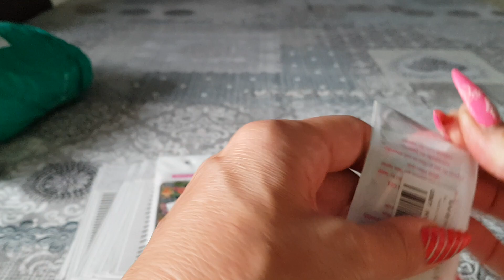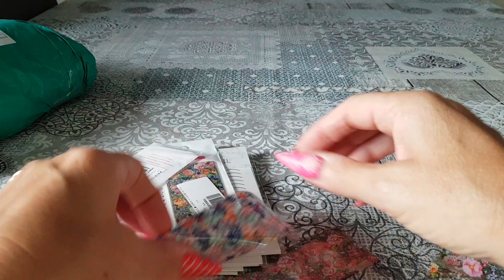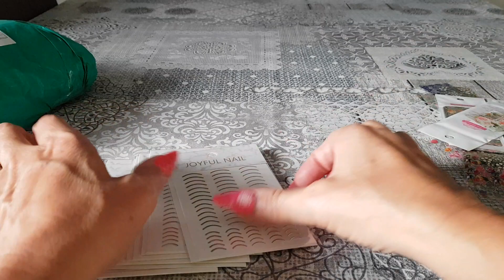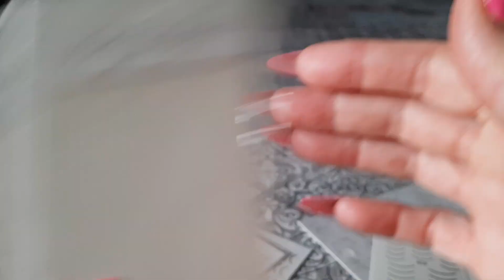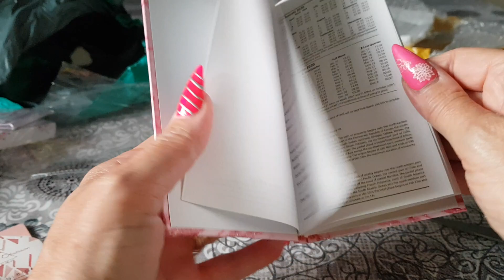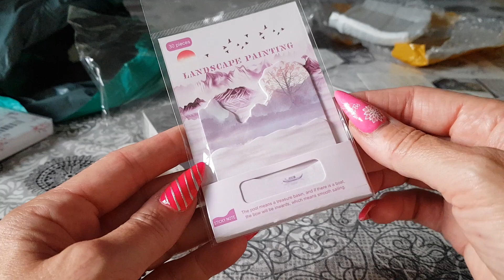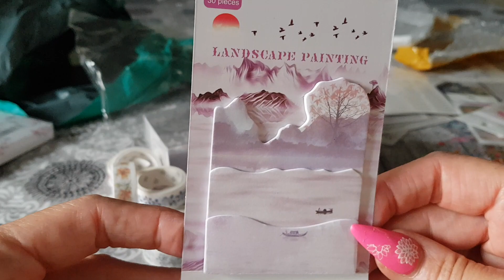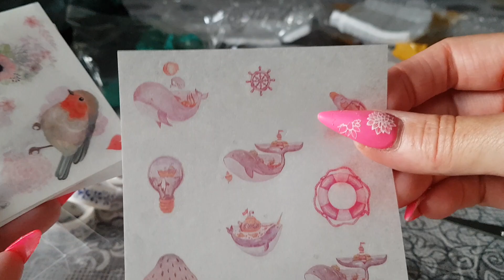PACCHETTINI ALIEXPRESS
Ciao ragazze 2 ordini da aliexpress, sotto trovate tutti i link.
spero vi piaccia questo tipo di video.
Se vi è piaciuto un bel pollice in sù grazie
Per domande richieste scrivete sotto.
il mio gruppo di facebook di aliExspress

FOIL FIORI € 1,42
STICKER ADESIVI € 0,78
AGENDA € 4,13
WASHI € 1,32
WASHI GLITTEROSI € 2,62
WASHI FIORI € 2,17
BLOCCHETTO ADESIVO € 1,11
STICKER ADESIVI € 2,56